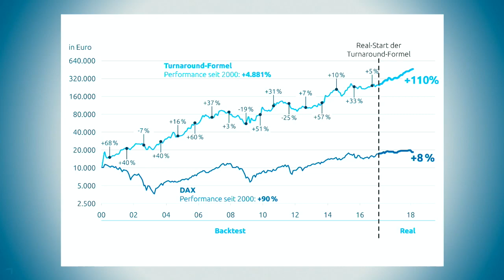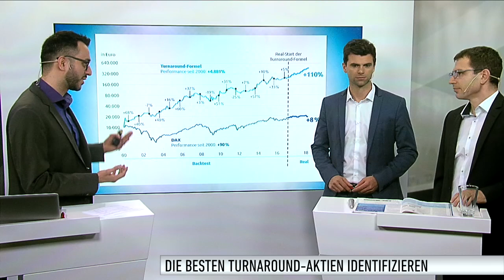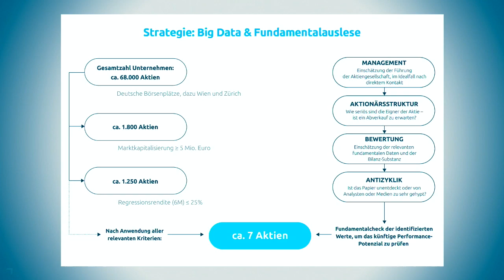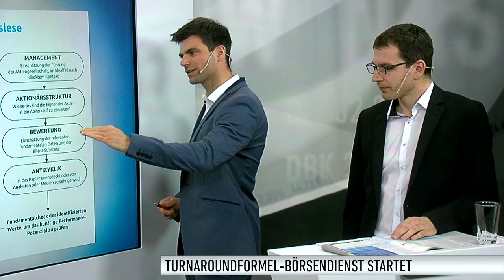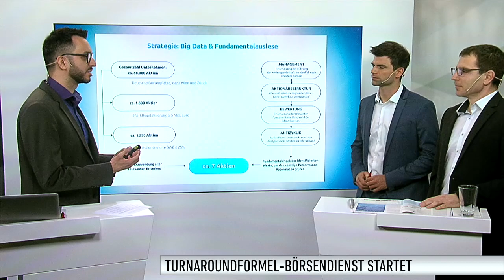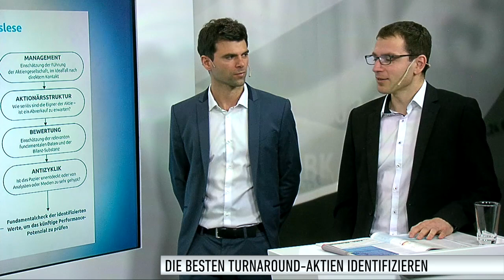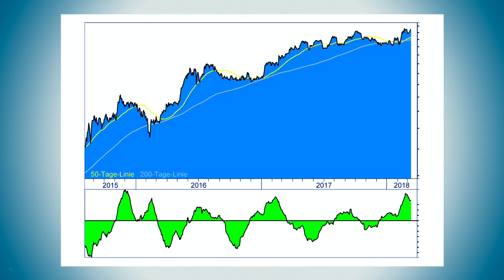+110 Prozent: Die Macher der TFA-Formel lüften das Geheimnis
Vor rund einem Jahr ist die "Turnaround-Formel" ins Leben gerufen worden. Nun wird sie als Börsendienst fortgeführt. Wer bereits vor einem Jahr den Empfehlungen gefolgt ist, konnte in diesem Zeitraum sein Kapital mehr als verdoppeln. Die beiden Experten, die diese Formel entwickelt haben, Dr. Dennis Riedl und Florian Söllner, stellen hier eine der TFA-Aktien vor und erklären das Besondere an der Turnaround-Formel.

bekommen Sie weitere Informationen und dort können Sie sich auch für den Börsendienst anmelden.